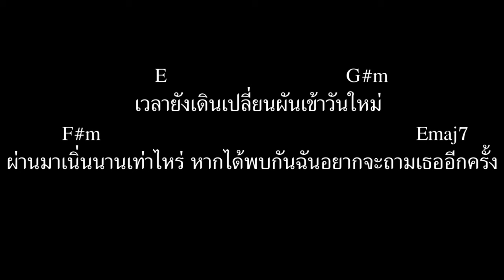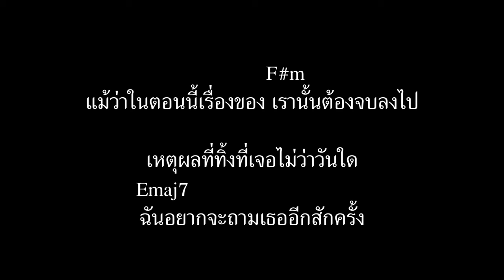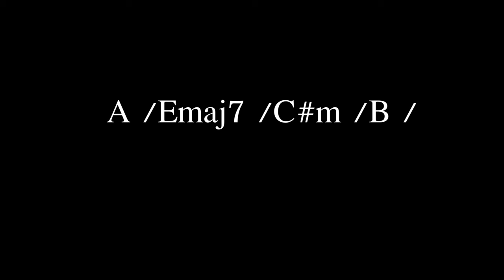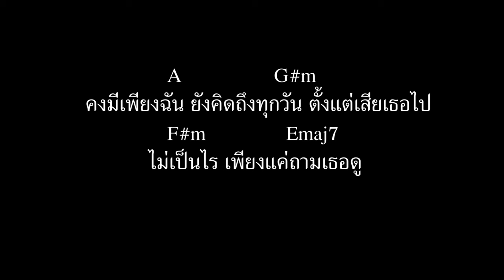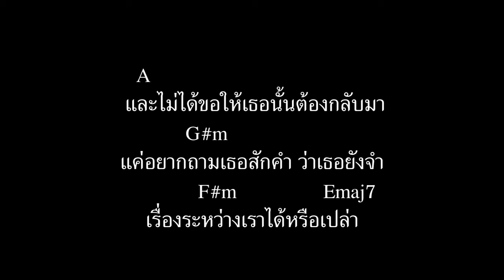[ เนื้อเพลงและคอร์ดกีต้าร์ ] เพียงแค่ถามเธอดู (Can I ask?) - AYLA's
AYLA's ( ไอย์ลาส์ )
Vocal - KUMPANAT SIMUANGPHAN ►

 / crpaaa
Guitar & Vocal - WERAWUT CHONGSARN ►

 / naynayyy_yy
Guitar - KOMKRIT BOONRUENG ►

 / kkaxf
Bass - ARKOM PHUEANRAK ►

 / ___oiill
Drums - BORIWAT SRIYOTHA ►

 / knight_boriwat

Recorded Engineer : Voravat Vivatvanich, Tanadon Rujinatham, Tanaphon Chansorn
Assistant Engineer : Non Ratanarangsikul
Digital Edited by Voravat Vivatvanich
Mixed & Mastered by Monthon Dilokchavanis (Jay) Of Frenzyheart Studio